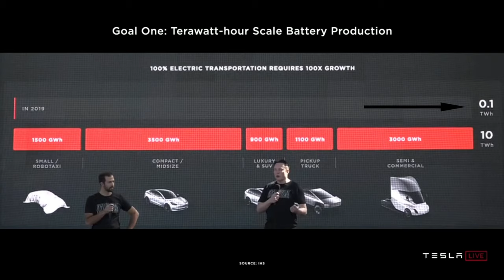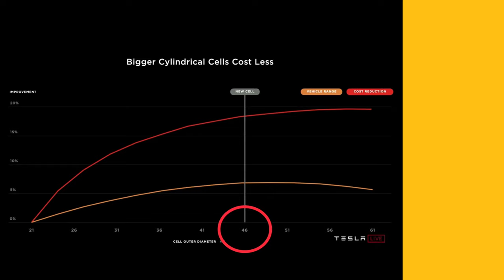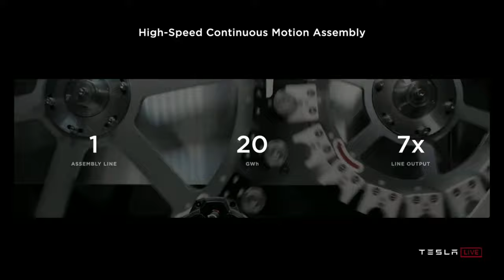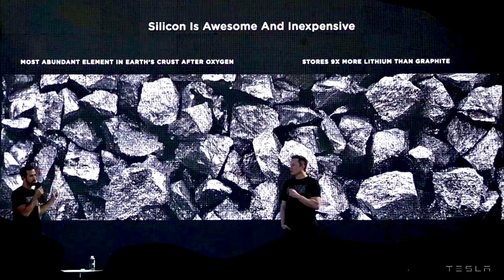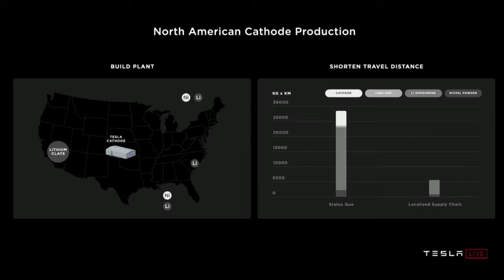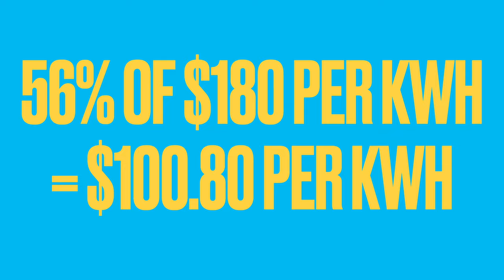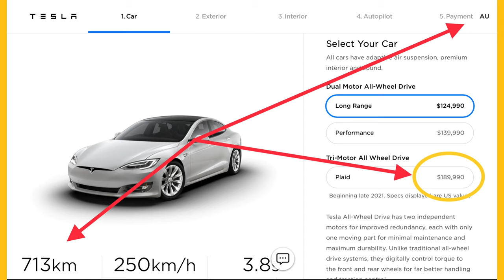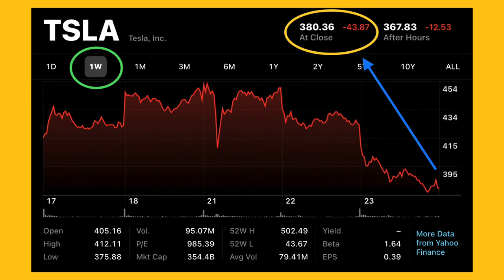Tesla Battery Day in 15 minutes - Best 2020 Tesla News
In this video I do an Extended Review of Tesla Battery Day Review and make an analysis on how this is amazing in the grand scheme of things. This is the begining of the end of Internal Combution Engine Cars - they are FINISHED.

These Tesla Battery (4680 cells) has the potential to dwarf both Tesla's Car and Energy market because other manufacturers will realise that they can't beat Tesla so will join them and buy batteries from Tesla.

Chapters:
Introduction - 00:00
Quote of the day - 00:10
Introducing the presenters - 00:27
Fundamental Goals - 00:50
Terra Factory - 01:31
Master Plan - 02:14
Cell design - 02:28
Shingled Spiral Cell Design 03:25
Introducing NEW 4680 cell - 03:45
Cell Factory - 03:57
Wet vs Dry Electrode Production - 04:11
High speed continuous 05:04
Formation (what's that) - 05:27
Tesla Raj Cameo ( oh bless him 😄 ) - 06:21
Anode - 06:49
Tesla Silicon - 07:25
Cathode - 07:49
Tera Oz ? - 09:17
Recycling batteries - 09:40
Cell - Vehicle Integration - 10:02
Game over ICE - 11:05
69.420% 😂 - 11:29
Pilot Factory - 11:40
Model 2 ? Or Model F - 11:55
Plaid Model S - 13:11
Analysis - 14:14
Wall Street You Fools - 15:00
Outro - 15:08

Can not be added after the fact.

SPECIAL SHOUT OUT:
Check out Tesla friends from France 🇫🇷 : Tesla Magazine
Started in 2013 and into their 7th year are now launching their English language magazine.

Instagram : Tesla in the Gong